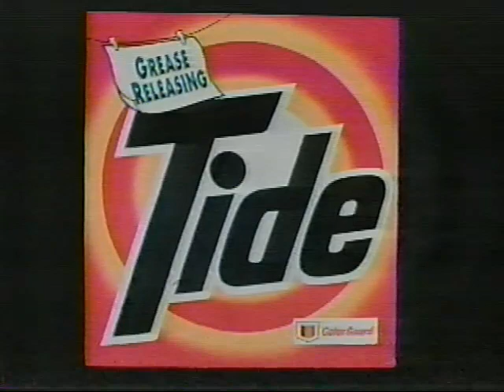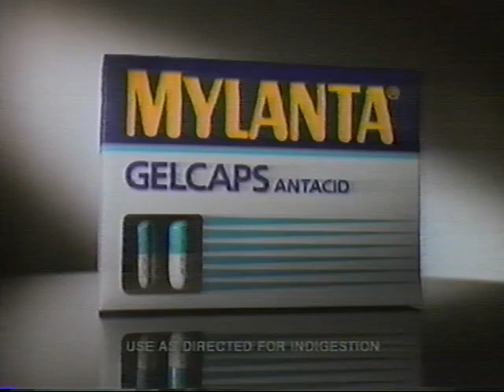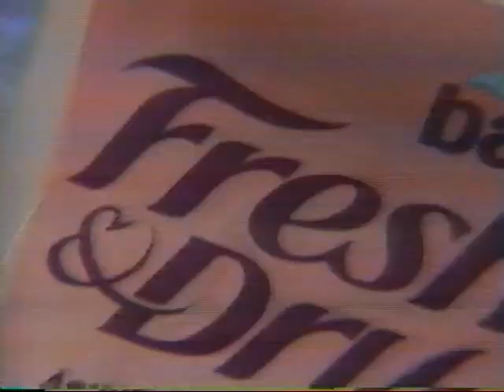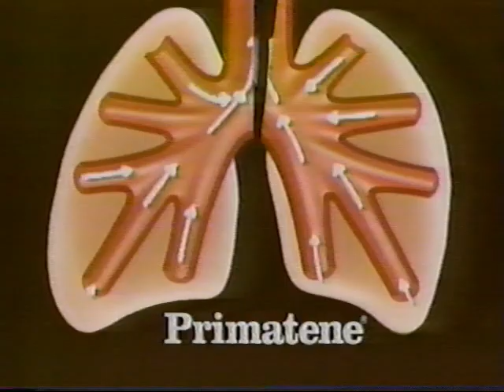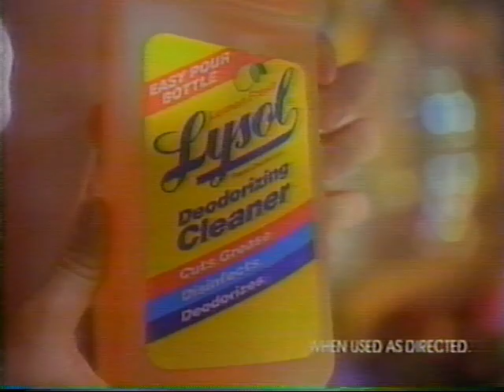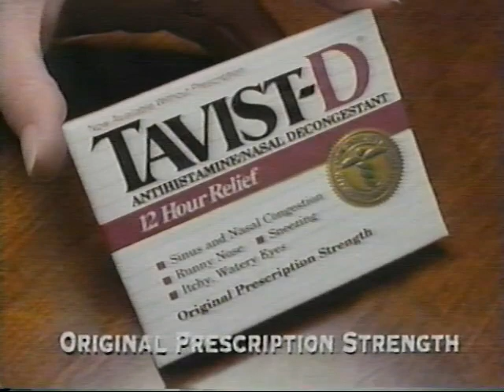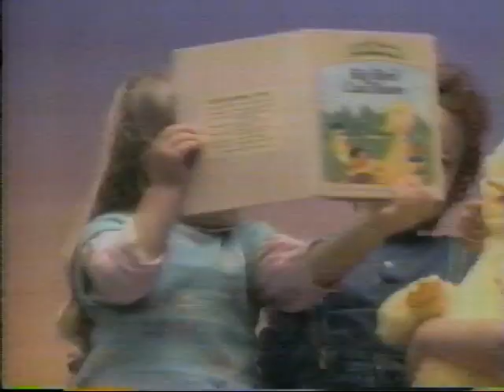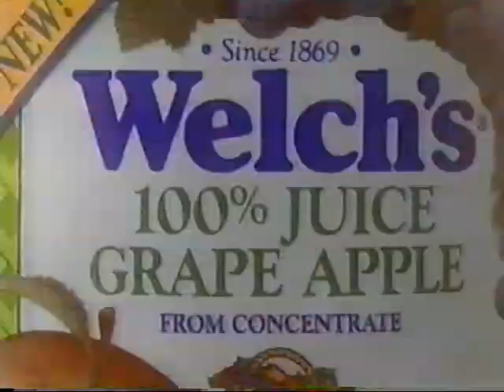Guiding Light - Christmas 1993 and Fall 1992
Here is an UNEDITED episode from "Guiding Light". It was NOT edited, I did NOT mess with the commercials, You are seeing it in it’s FULL capture. My apologies for the technical difficulties at the time of 08:47. I don’t know what happened at the time, it just blacked out and the machine speeded up the tape. According to a comment, the beginning of this episode is from December 24, 1993 and the rest of this episode is from
an unknown airdate in 1992.

SPECIAL COMMENT:
I decided to publish this GL episode in an unedited format because most of you are also interested in the commercials. So here it is!

COMING SOON:
I still haven’t decided whether or not I will be publishing an OLTL episode. But I shall make it soon.

WARNING:
"The Guiding Light" is a presentation of Procter and Gamble Productions.